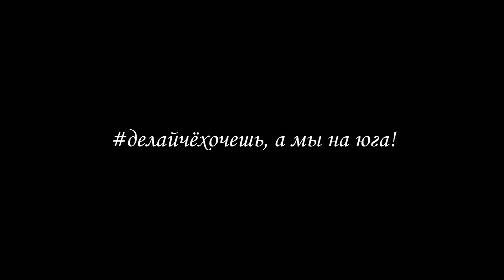АВТОСТОПОМ В АЗЕРБАЙДЖАН: Шеки и окрестности, депортация делайчёхочешь, а мы на юга! Серия 7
Всем привет!

Это 7 серия в рамках проекта "делайчёхочешь, а мы на юга!" или как мы поехали автостопом вокруг Кавказа.

В этой серии мы проехали через пол Азербайджана в сторону границы с Грузией, нас пригласили по пути в гости, потом мы всё таки доехали до Шеки на вписку по каучу, погуляли там и в итоге нас не выпустили с первого раза из страны, а потом депортировали на год.

Поддержать проект:
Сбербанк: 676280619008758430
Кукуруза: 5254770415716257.